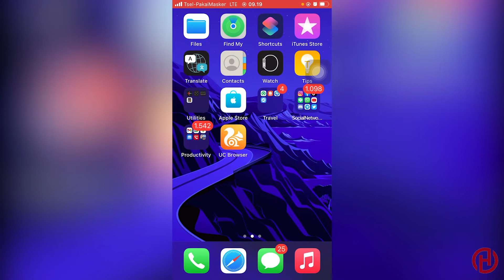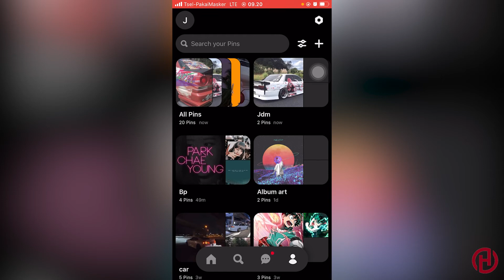Cara Membuat Papan atau Board di Pinterest Pakai HP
♥【 TERIMA KASIH 】♥